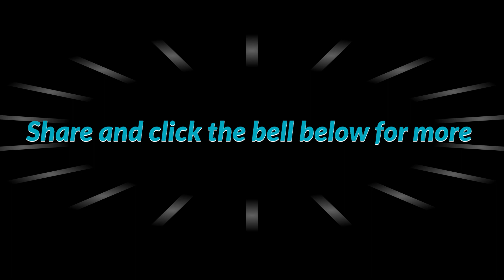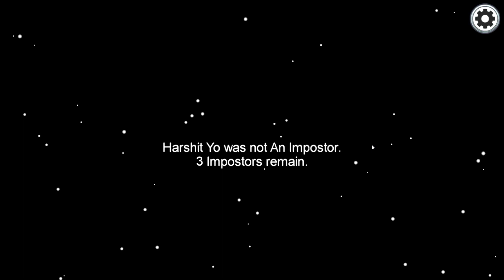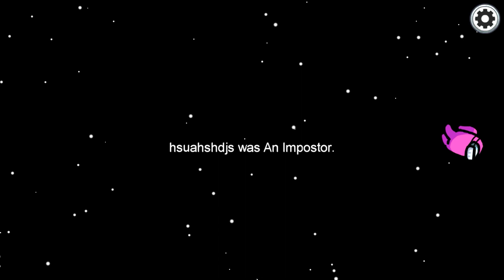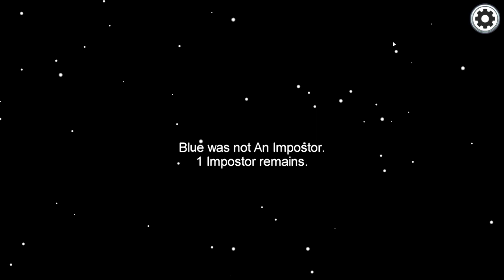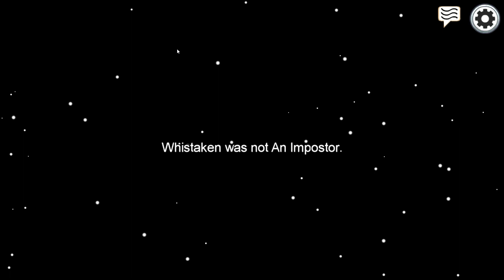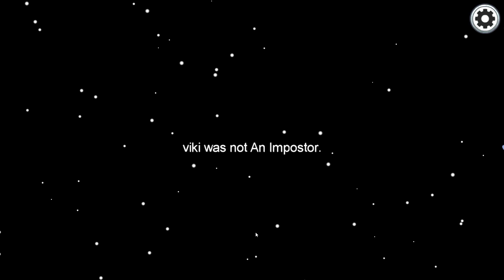Among Us with bestie :3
Merch-

Partner and joined channel- new

All music is used by NCS so feel free to check them out